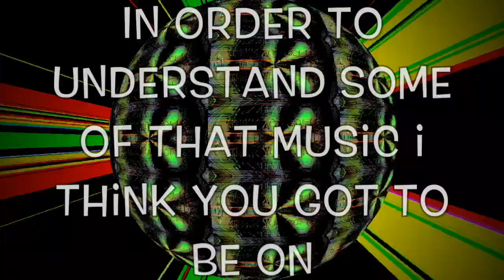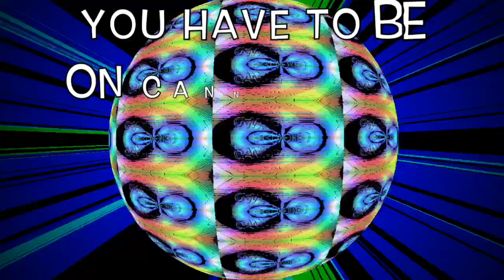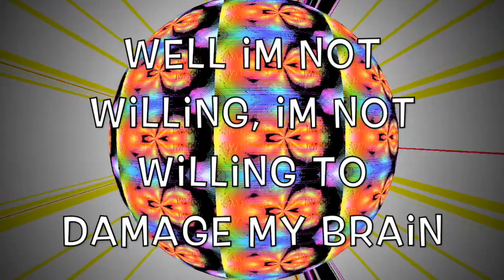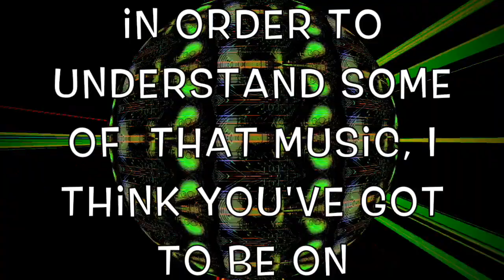Giles & Mary Go Disco - Bad Hippies : Contains Flashing Images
Giles & Mary Go Disco (Extended 12 Disco Mix)